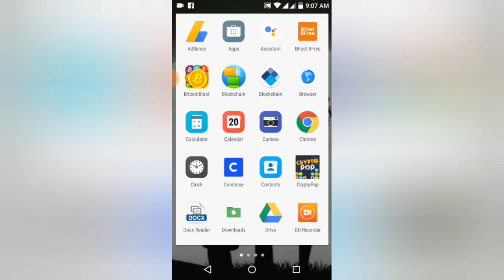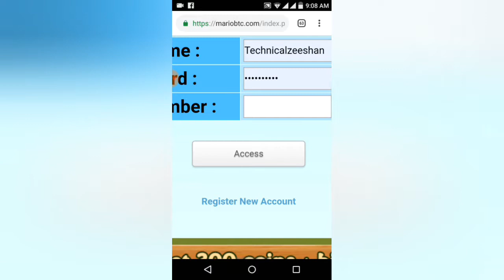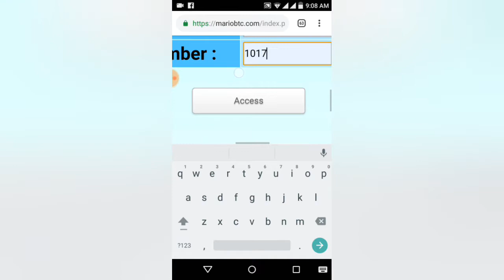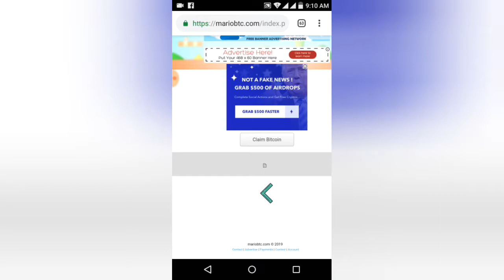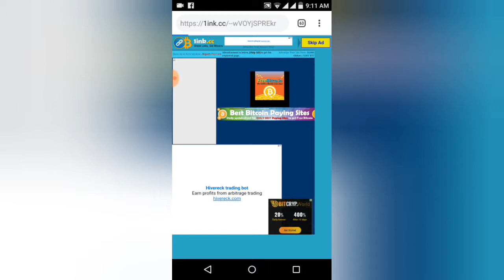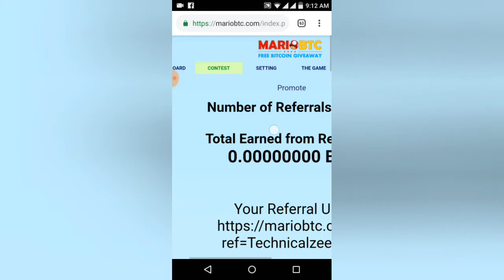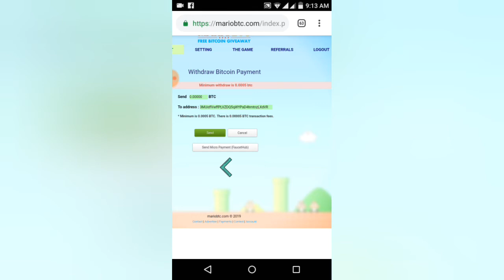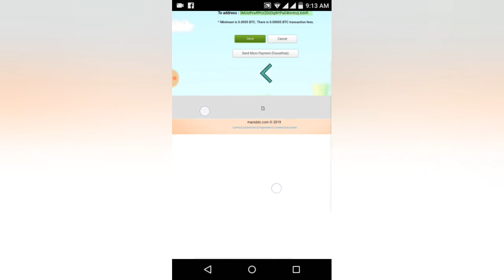New Bitcoin Website - Long Term Website Per Claim 50 Satoshi Live Payment Proof ?